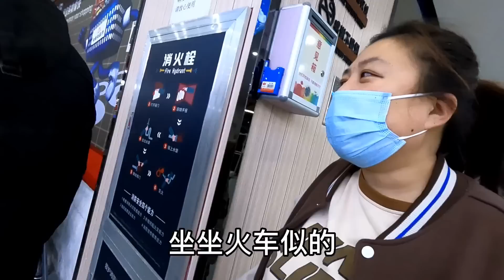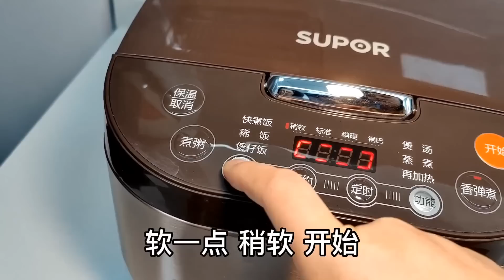【160斤大龄女】苏泊尔寄样品，爷俩火速前往取货，回家做虎皮尖椒，咬一口全是肉